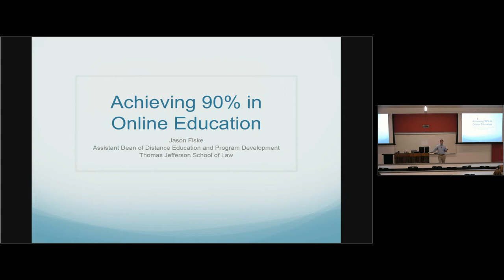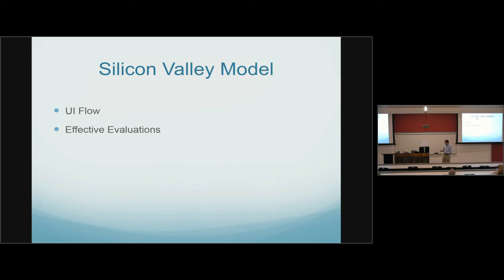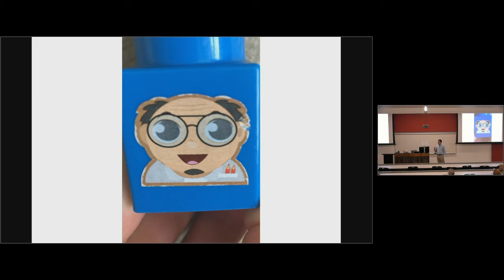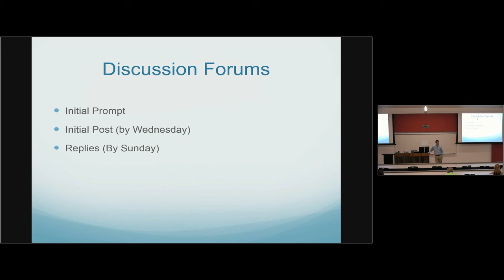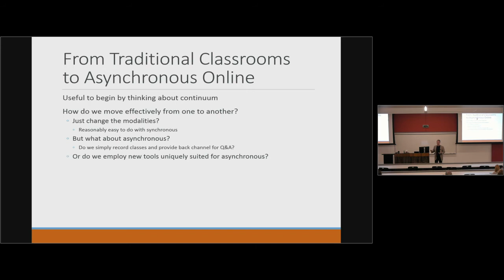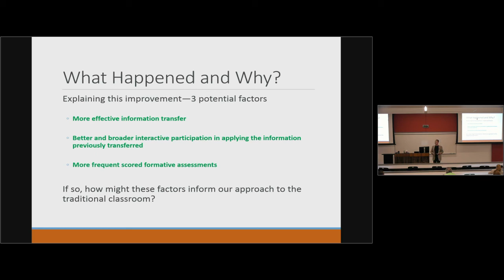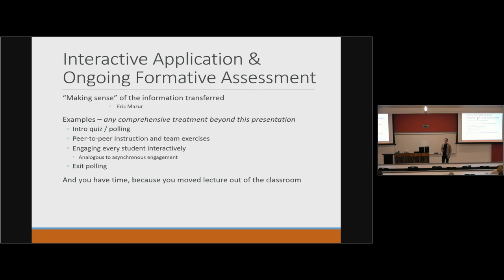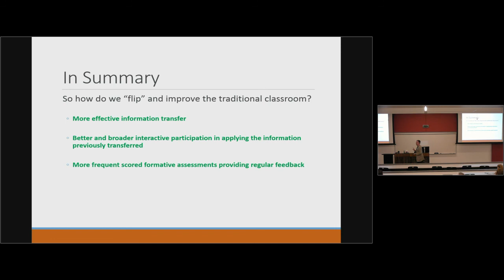CALIcon17 Achieving 90% Retention through Effective Online Course Design 001